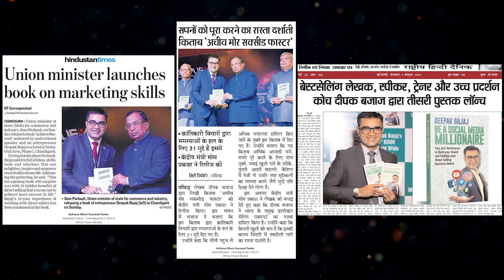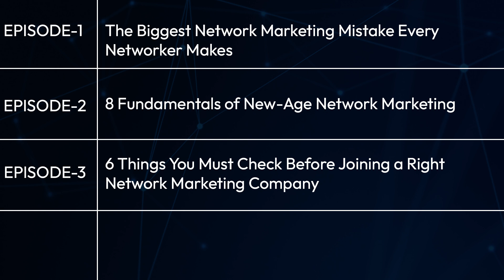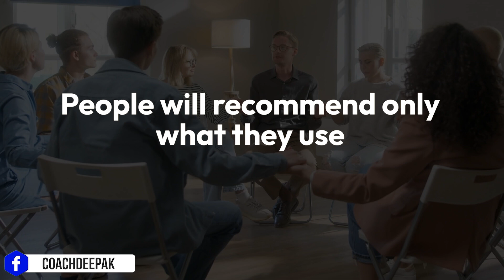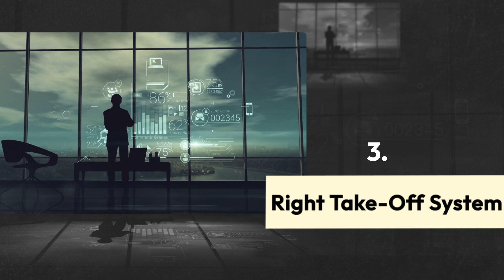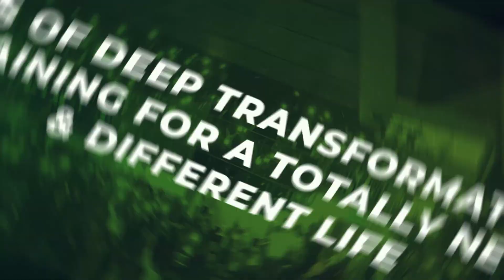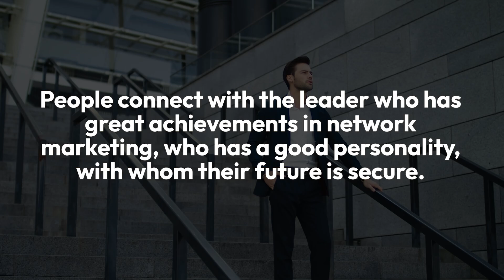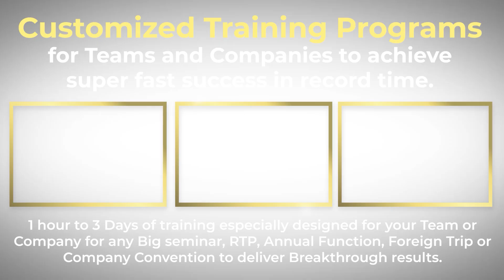How to Retain Team in Network Marketing |अपनी Team को Active कैसे करे | DEEPAK BAJAJ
Welcome to the Fourth Episode of our free video training series - NETWORK MARKETING GROWTH ACADEMY. In this video, I will share 4 Ideas to retain your Team Members in Network Marketing.

Book your Tickets here at special launch offers for 3rd Edition of India's Biggest Direct Selling Event - UCY 3.0

🔥 UNLEASH THE CHAMPION IN YOU 3.0 🔥
Once in a life time opportunity to get Live Training from #1 Direct Selling Trainer, Author and Coach Deepak Bajaj. 3 Days of deep activity-based training for transforming your & your team’s Mindset, Skillset, Toolset, Capabilities, Techniques, Leadership and Implementation Skills to give all of you Instant Results and Lasting Transformation.

Be ready. Life will never be the same again after UCY.

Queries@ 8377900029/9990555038